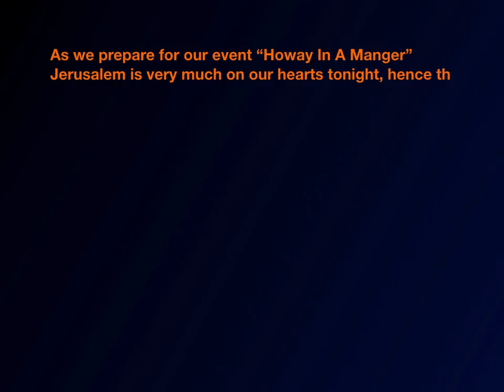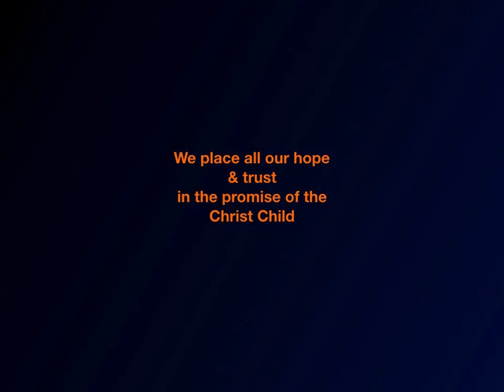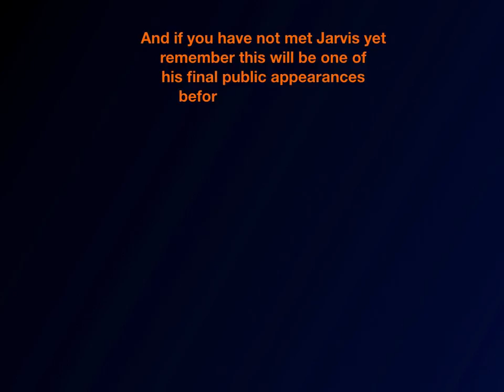Jerusalem Howay In A Manger